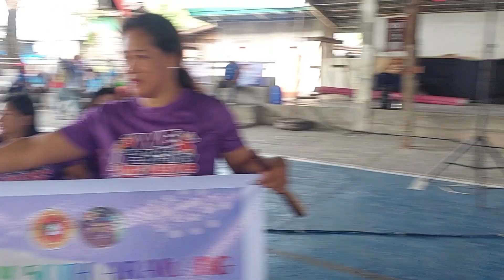ARAW NG DAPCO PARADE (MOTO ARCADE)